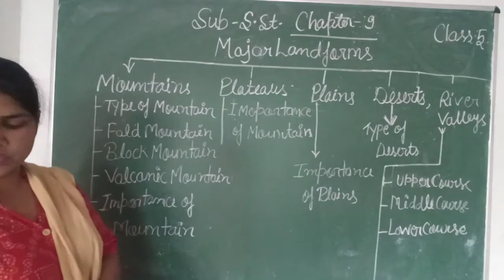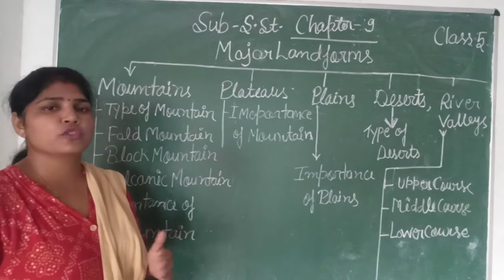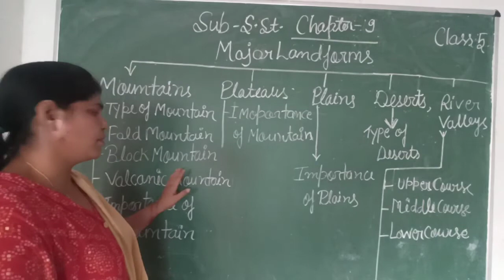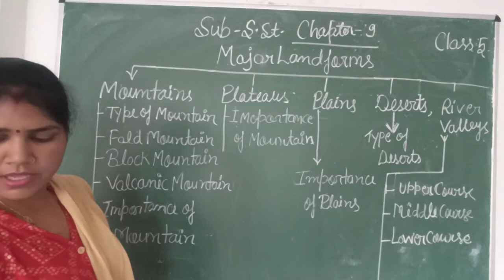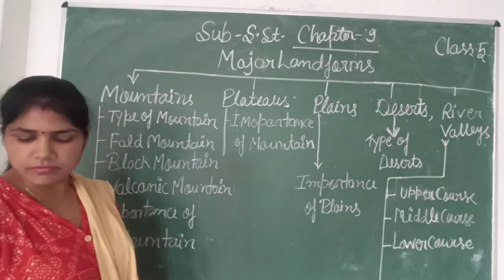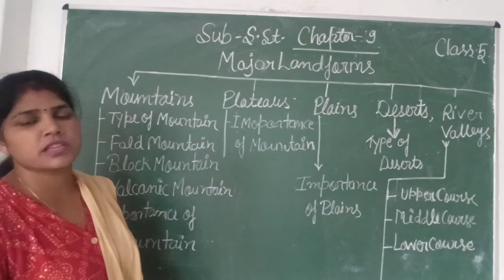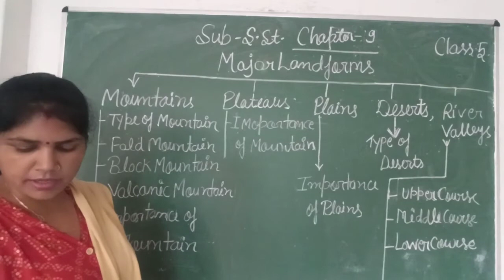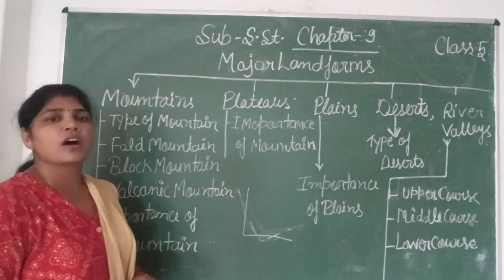S.S.T Class-5 Chapter-9 Major landforms